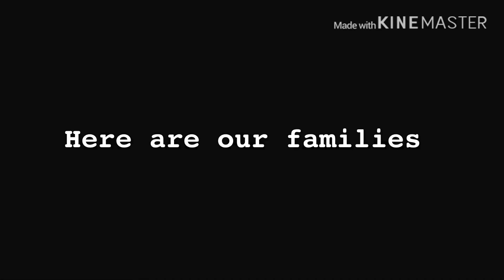Watch me “Alpha”|Ep.6| Finale|Gacha Life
Hey guys sorry I got unmotivated enjoy!